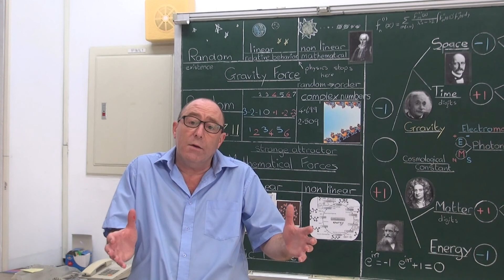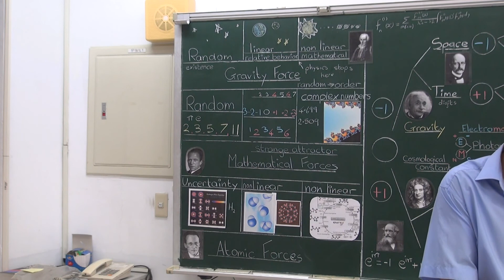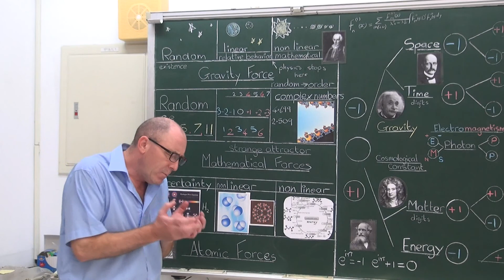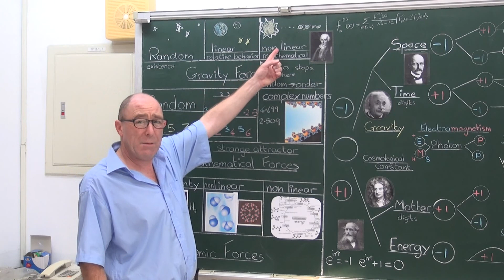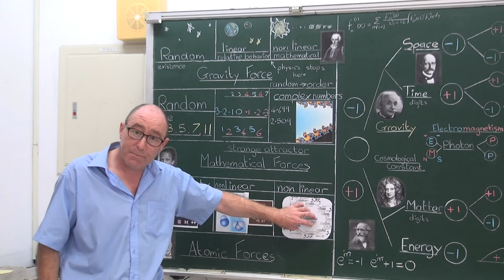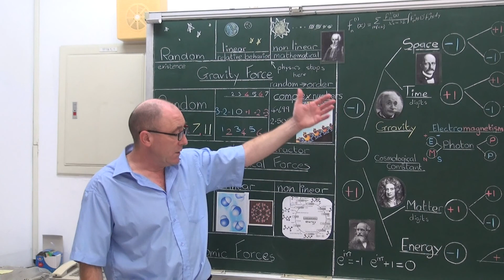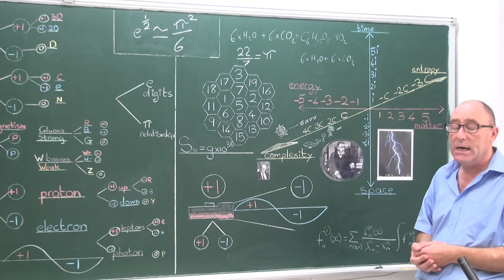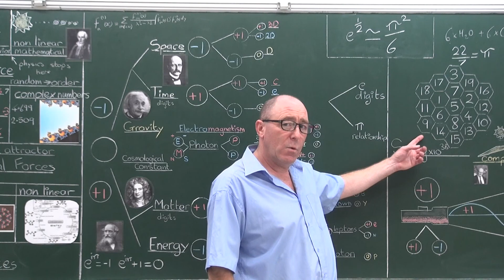The Measurement Problem